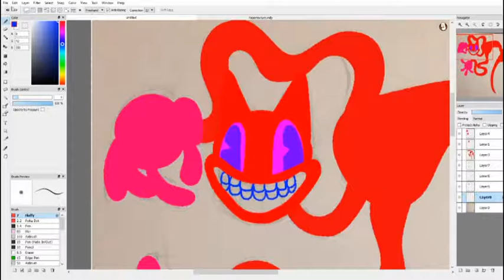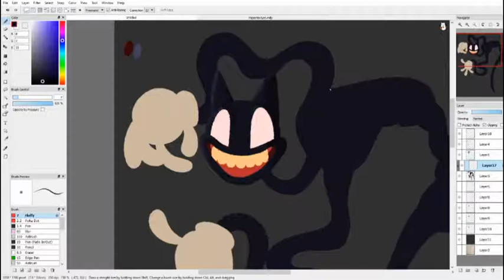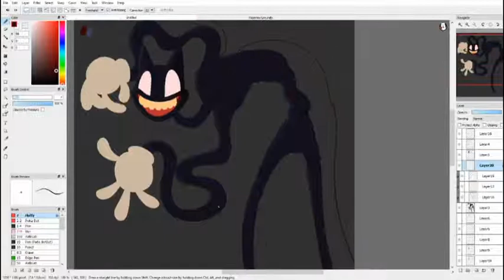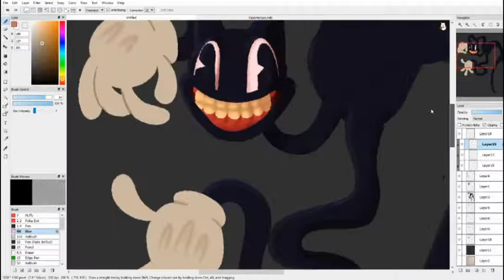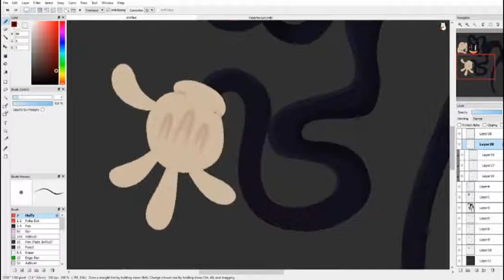Cartoon Cat -REDRAW -Speedpaint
I've gotten better at rendering, so I decided to redraw my fanart of Trevor Henderson's character Cartoon Cat
Songs:
Bioshock Infinite- Everybody Wants to Rule the World
Bioshock Infinite- Shiny Happy People